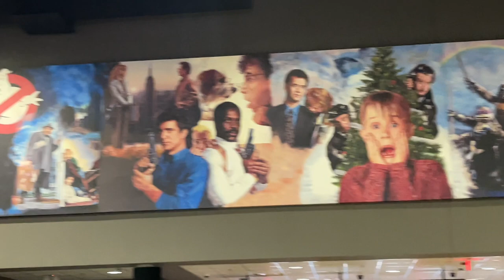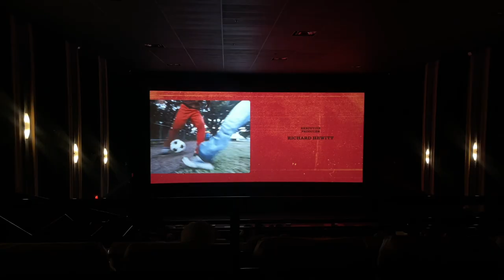WEEKLY VLOG|redecorating my apartment, new hair and nails, more baby nesting, GUESS WHOS PREGNANT!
AMAZON STORE FRONT

📚Link to my published book!📚

HARD KNOCKS

Certified Loverboy

🚺Sizing🪡
Tops: L-XL
Bottoms: XXL(2X), depending material •XL or 1X
Dresses: XL-1X•Depending on Material•
Shoe Size: W-10 M-8•